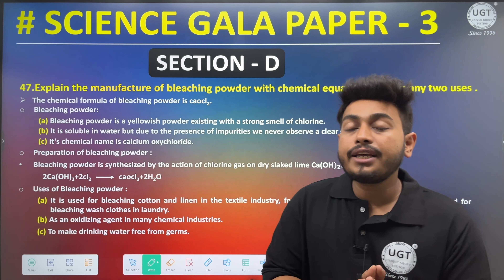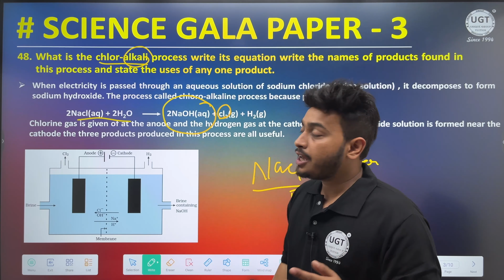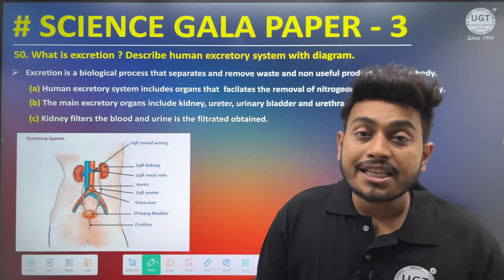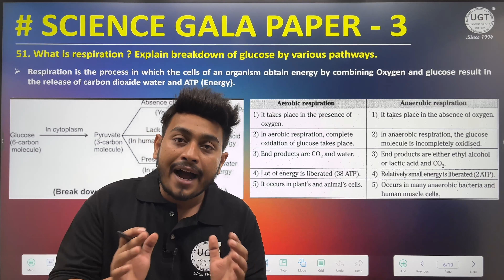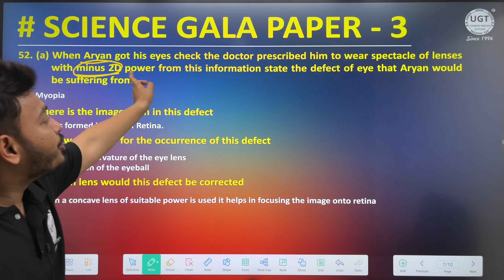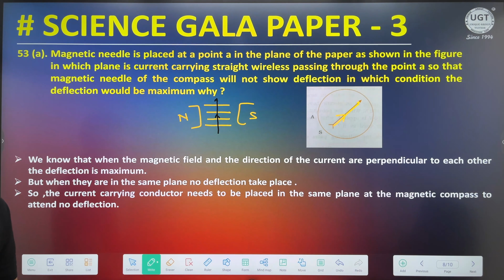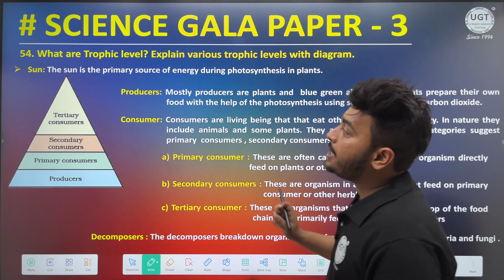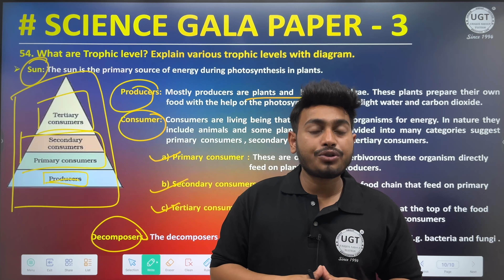Science Gala Paper - 3 | Section D | Standard 10th GSEB | UGT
In this video you can know about 10th Gala Paper 3 [Science] Section D.
10th GSEB Exam 2023-24.